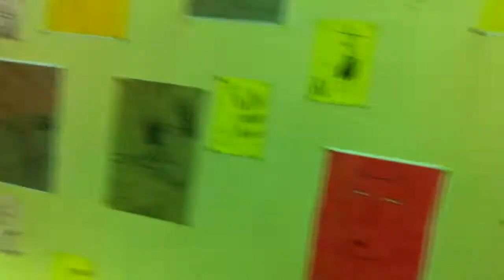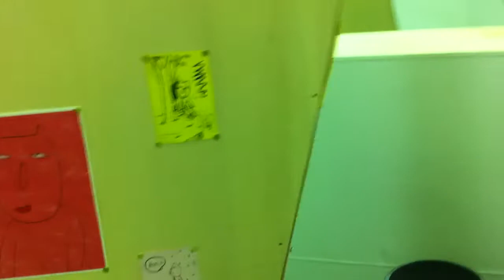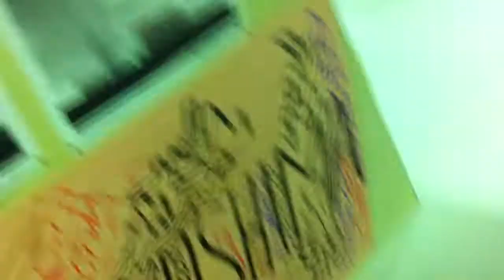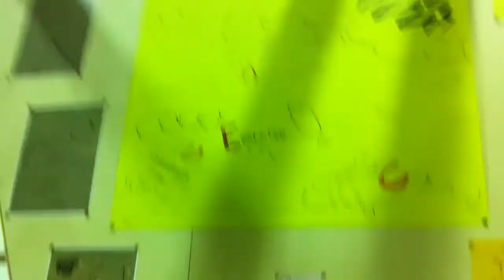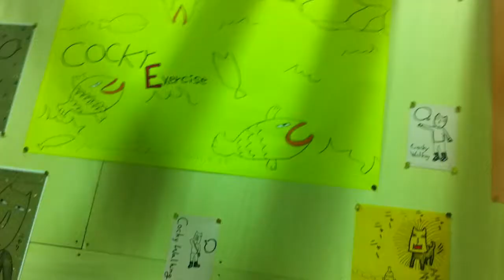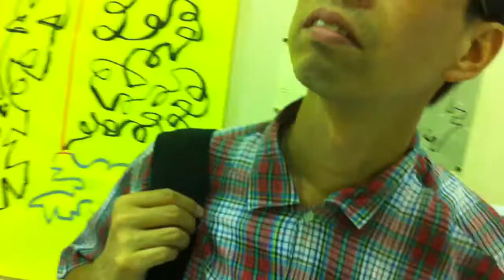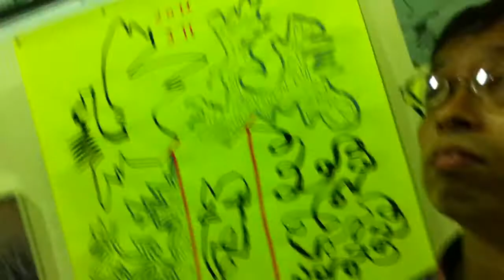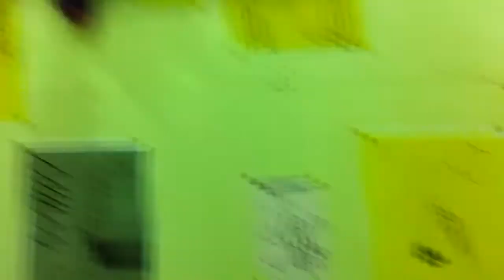新港村の建築系美術ラジオ（３）彦坂尚嘉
横浜の新港ピアという会場で、BANKARTの池田修さんが主催している『新・港村』という大掛かりな企画展が2011年８月６日から１１月６日まで開かれています。ここ­­に建築系ラジオが参加していて、その中で建築系美術ラジオが８月２６日から３１日まで展示をしています。３台のビデオモニターを中心とするインスタレーションです。彦坂尚­嘉、栃原比比奈、中川晋介、太田丈夫、江藤­靖子、の５人が出品しています。
写真家の糸崎公朗さんが来てくださって、彦坂尚嘉と話しています。